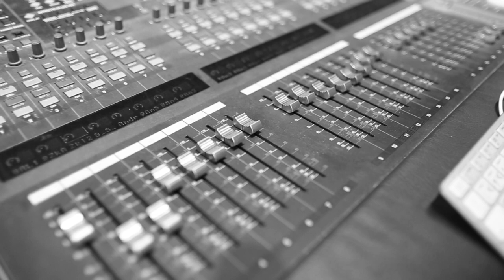Home - cover - Laco Hudec Šubrt - Andy Neumannova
Laco Hudec Šubrt and Andy Neumannova Czech country singers. Home
supervisor Daniela Šinkorová